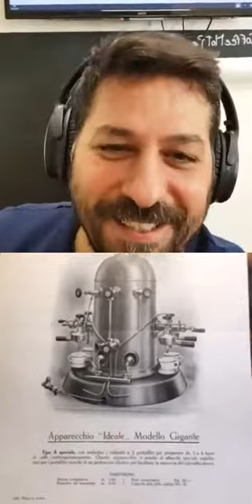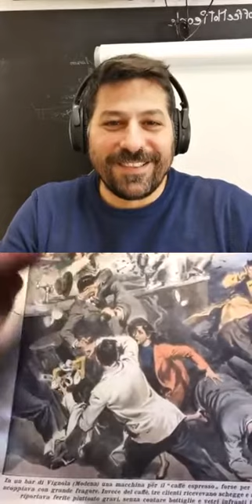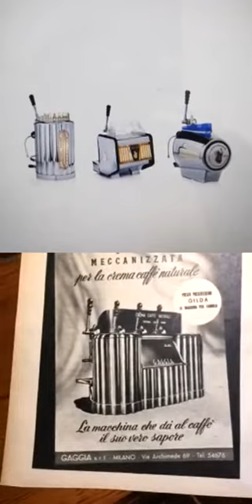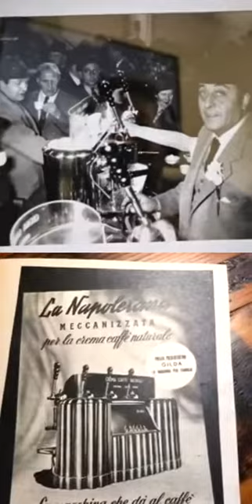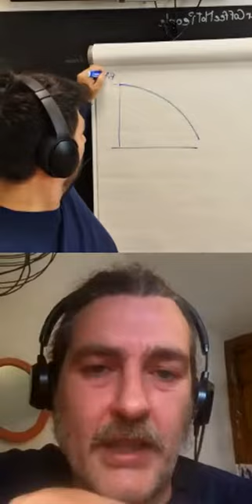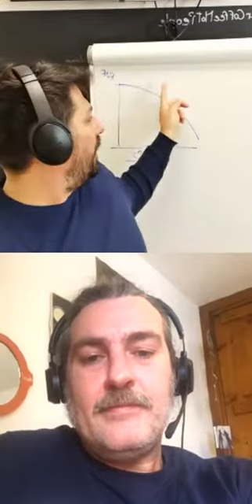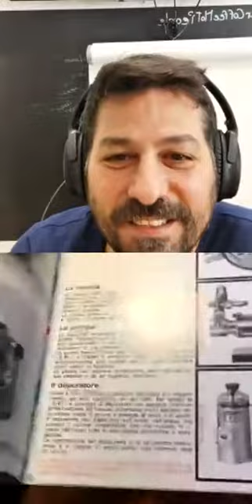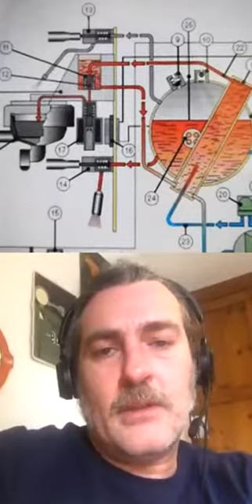Pillole di Caffè - Le macchine Espresso moderne e il fascino di quelle a leva 1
In questo video parliamo con Davide Zambelli, collezionista di Macchine antiche, di come fossero fatte nella storia le mecchine espresso fino agli anni 70.